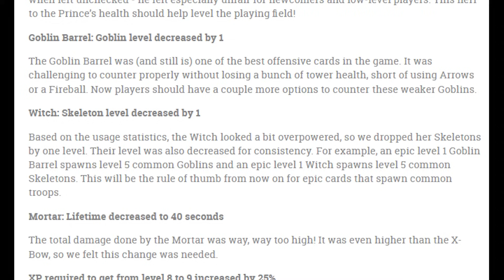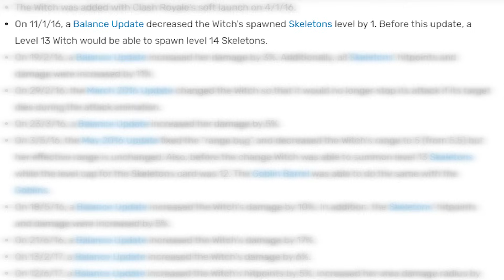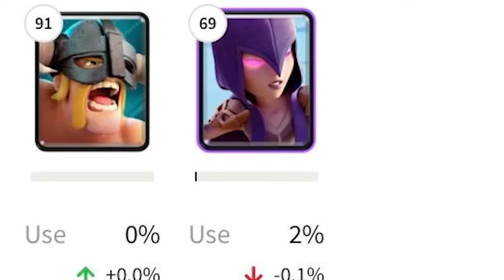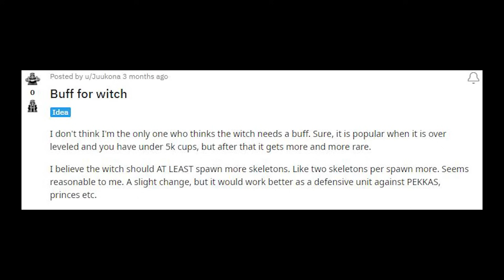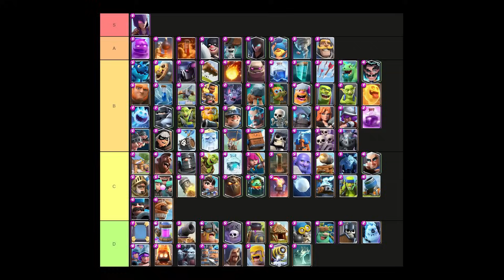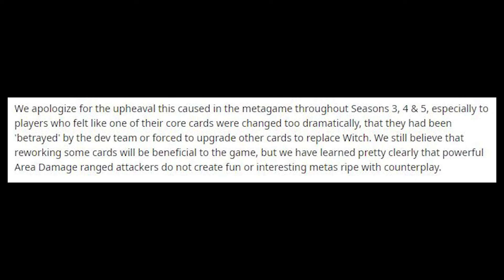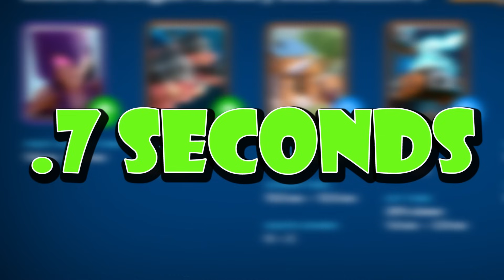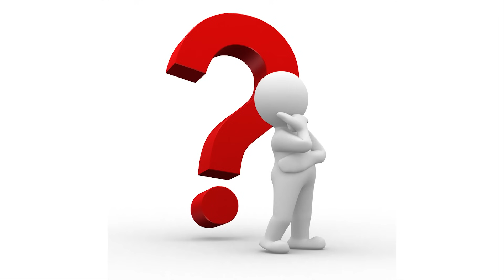Clash Royale's History Of The Witch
This video takes a deep dive into the story of Clash Royale's Witch, taking a look at all of her balance changes, how she performed in certain metas, and the ups and downs of this card.